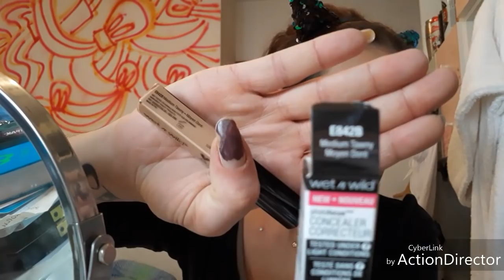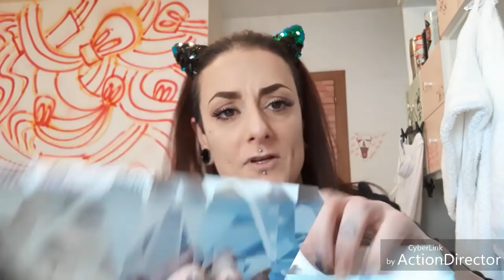GRWM -Parlando di Makeup Prodotti Nuovi-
🍩🍩🍩🍩🍩🍩LEGGI SEMPRE🍩🍩🍩🍩🍩🍩
PERDONATEMI INFINITAMENTE XKE MI TOCCO I CAPELLI IN CONTINUAZIONE!!! PERDONATEMIIIIIIIIIIIIIIIIIIIIII!

Ciao miei angeli meravigliosi!!! Ciò messo due giorni per mettere questo Ca di video, non lo voleva proprio mettere!!!
Spero vi tenga compagnia e qualsiasi prodotto avete interesse che ve ne parli meglio. scrivete!!! Ve lovvvvooooo Bambolone
UN RINGRAZIAMENTO SPECIALE VA A GIGLIOLA! TESORO NN SO ANCORA COME RINGRAZIARTI. NN HO SAPUTO DIRTELO A VOCE .MA SEI STATA DOLCISSIMA...E NATURALEMNTE IL TUO REGALO LO TENGO COME UNA RELIQUIA!! VENDERò LA MIA VECCHIA---KE COME PACAGING è PURE PESSIMA! AHAHAH GRAZIE DI TUTTO CUORE

Prodotti Utilizzati:

L'Oreal INFAILLIBLE Illuminizing Primer
L'Oreal Longwear Shaping Stick 160 Sable Sand
Correttore Wet & Wild Photofocus Concealer E842B
Cipria Essence Brighten Up Banana Powder 10 bababanana
Matita Sopracciglia BellaOggi Broen 02
Mascara PuPA Vamp Definition
Palette Jeffry Star Illumianti
Nyx Suede Downtown Beauty